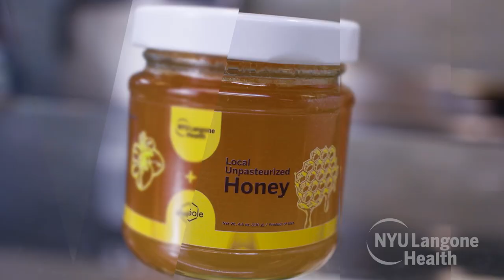Honey Miso Udon: Cooking for Wellness at NYU Langone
This month on Cooking for Wellness at NYU Langone, Chef Jeff Held steps aside for the winners of last fall's employee plant-based recipe challenge. Energy and Sustainability Specialist Jocelyn Gan and Energy and Sustainability Director Jenna Agins prepare an Asian dish, Honey Miso Udon.

*Honey Miso Udon*
Serves 4

*Ingredients*

*For the Tofu*
1 block extra firm tofu, pressed, and cut into 1-inch cubes
1⁄2 tablespoon light soy sauce
1 teaspoon garlic powder
1 teaspoon smoked paprika
1⁄2 teaspoon salt
2 teaspoons cornstarch
1⁄3 teaspoon ground black pepper
1⁄2 teaspoon sesame oil

*For the Udon*
1 pound udon noodles
vegetable oil
8 baby bok choy, quartered
pinch salt
6 cloves garlic, minced
8 ounces baby bella mushrooms, sliced
3 tablespoons red miso paste
2-inch piece of ginger, grated
3 tablespoons local honey
2 spring onions, sliced, and separated by white and green parts
5 tablespoons soy sauce
5 tablespoons sesame oil

Preheat your air fryer to 400°F. Place the tofu cubes in a bowl and coat with light soy sauce, then mix in the garlic powder, smoked paprika, salt, cornstarch, pepper, and sesame oil. Add to the air-fryer basket, making sure the cubes aren’t crowded. Cook for 12 minutes, flipping the cubes at the halfway point.

Bring a pot of water to a boil and cook udon for 2 minutes, or 1 minute less than the cooking time recommended on the package. The noodles should be slightly undercooked. Be sure to break apart the udon while it is boiling.

Set a large pan over medium high heat and add vegetable oil. When the oil is hot, add the baby bok choy, a pinch of salt, and a splash of water. Cover and let sit for 5 minutes. Do not move the pan.

Uncover the pan and increase the heat to high. When one side of the baby bok choy is charred, flip to let the other side char, and then set aside.

As the baby bok choy cooks, add vegetable oil to a wok set over medium heat. When the oil is hot, add the minced garlic and sliced mushrooms. Stir until fragrant, approximately 2 minutes, and then add the miso paste, ginger, honey, white parts of the spring onion, soy sauce, sesame oil, and a splash of water. Stir until the sauce is fully integrated and starts to bubble. Reduce heat to low. Add the cooked udon straight from the pot to the wok. Stir to integrate for 1 minute.

Serve the udon with the charred baby bok choy and air fried tofu. Sprinkle with the green parts of the spring onion, roasted sesame seeds, and red pepper flakes to taste.